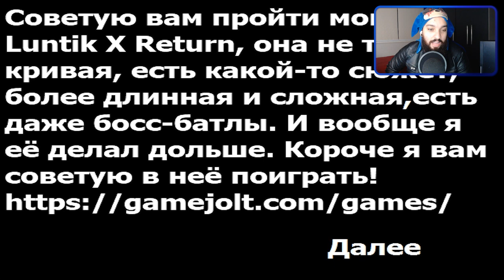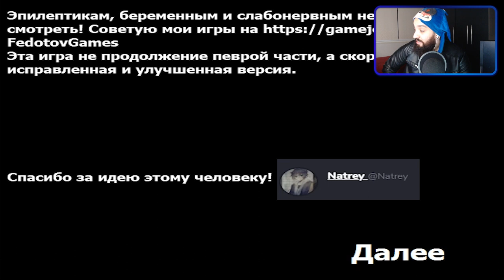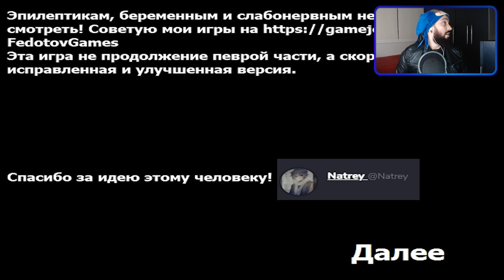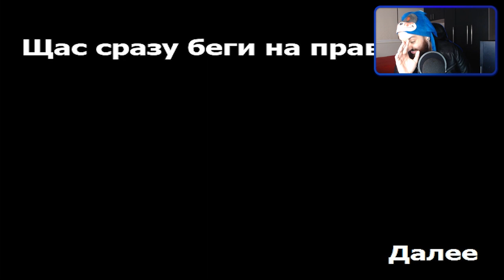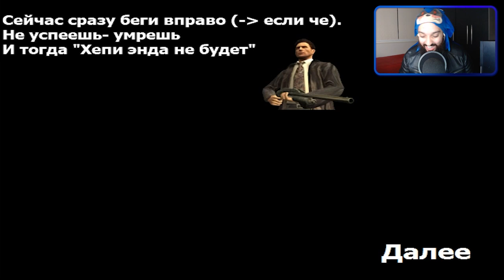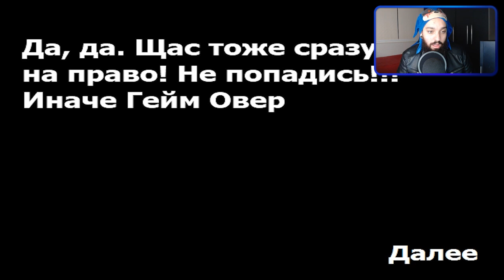ESSE JOGO SUPEROU MINHAS EXPECTATIVAS 😂 | IceAge.EXE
[ MEU SETUP]

2 Memórias Corsair Vengeance LPX, 8GB, 2400MHz, DDR4, CL16

[ CRÉDITOS ]